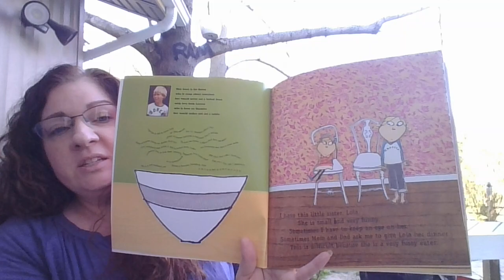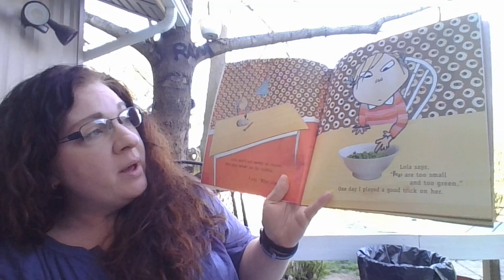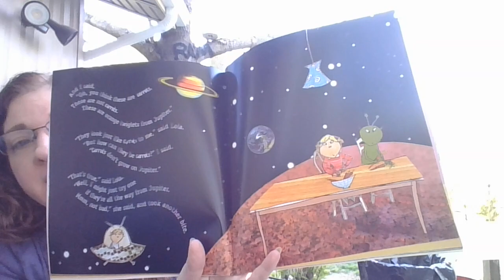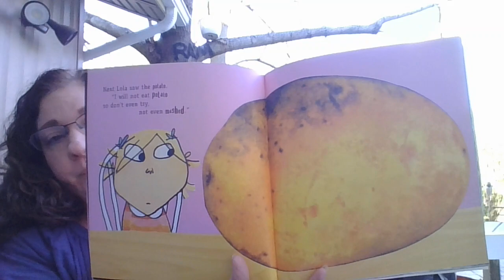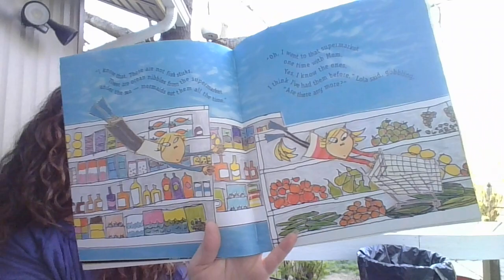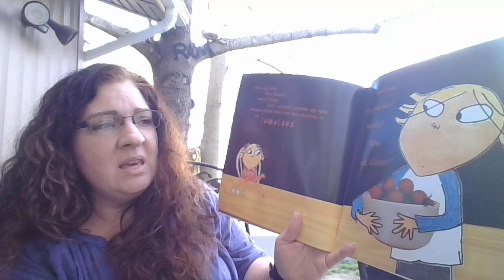I Will Never Not Ever Eat a Tomato by Lauren Child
Ms Karen reading "I Will Never Not Ever Eat a Tomato" by Lauren Child